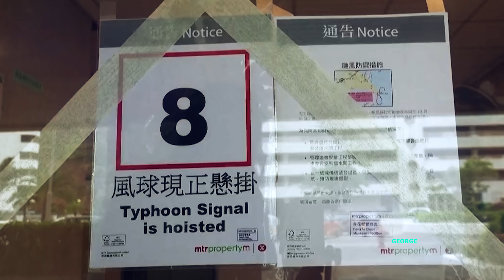Three Gorges Dam overflow: 240 China River burst causes severe flooding in Guizhou